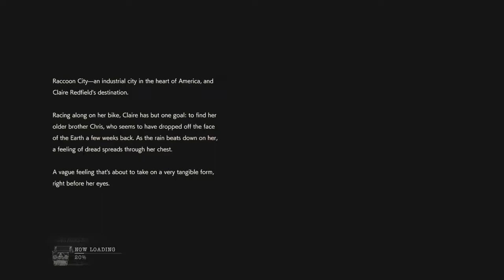Resident Evil 2 Intro (Claire Scenario A)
The intro to the Resident Evil 2 remake when first playing Scenario A as Claire Redfield. Looking for her missing brother, she arrives to a gas station under siege by zombies. After meeting Leon, they make a dash for the Raccoon City Police Department.